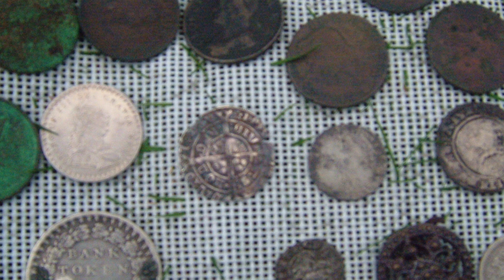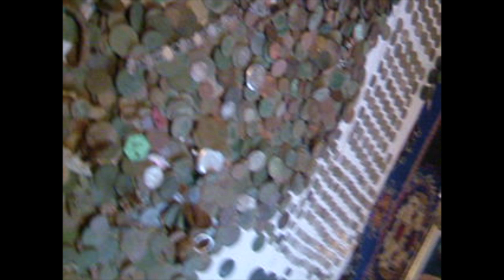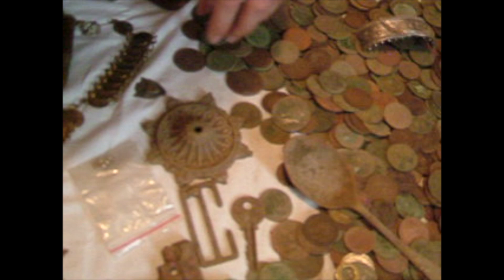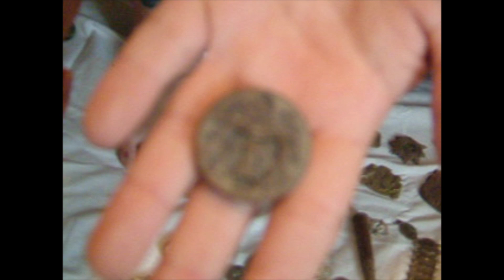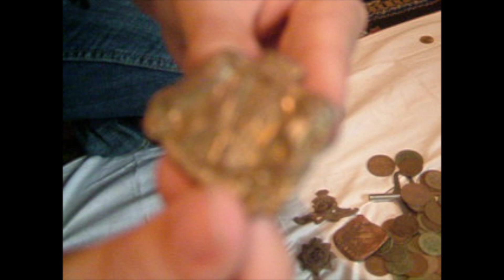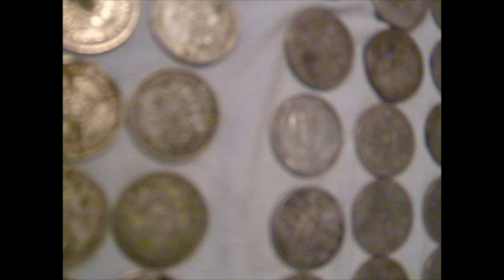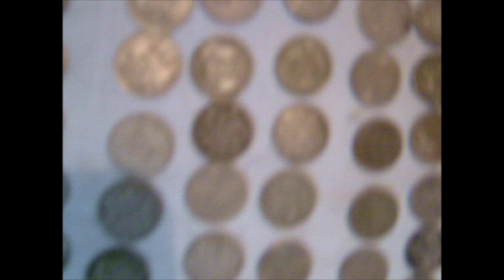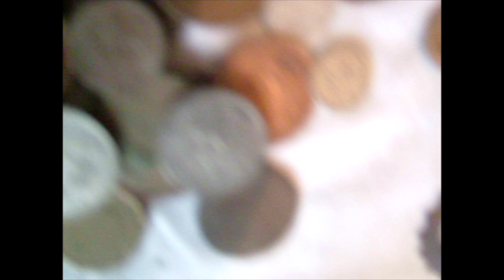metal detecting biggest finds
metal detecting bigest  finds ever.  detecting finds UK LOTS OF OLD COINS 1000S OF GOOD OLD STUFF SOME VERY RARE olds of silver coins, some hammered coin Elizabeth I . sixpences half crown , shillings   LOTS OF PENNY HALFPENNY farthing, George coins pocket watches  of lots of my finds like ww2 relics some of my most valuable finds
   I JUST FIND SOME OLD PICS OF VIDEOS CLIPS ON A CD FROM YEARS AGO  OF MY COINS.  video quality not good as it from a phone from years ago